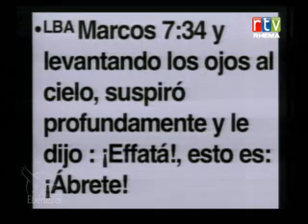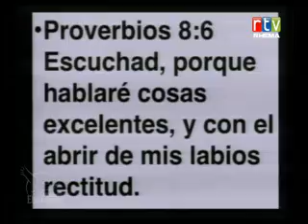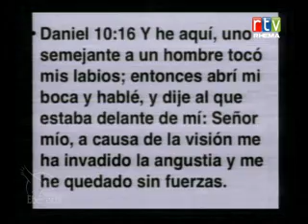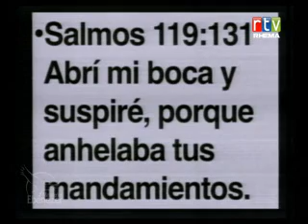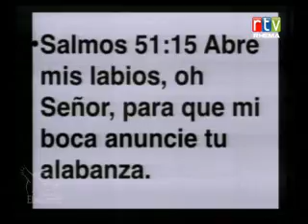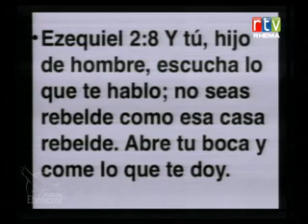Effata 06-03-13 Miercoles